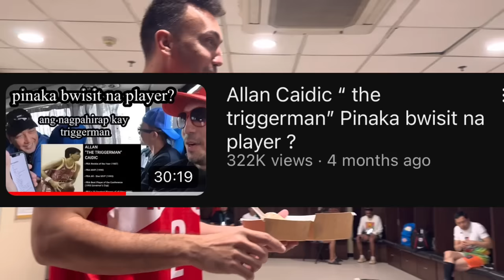Ginebra Noli Locsin | The Tank